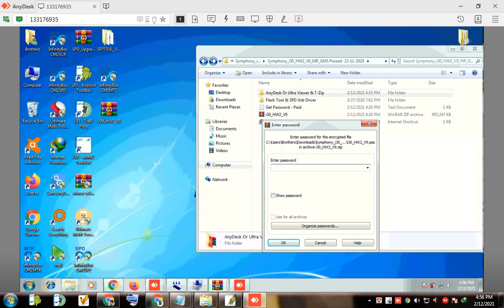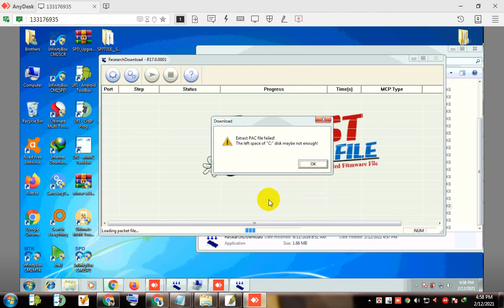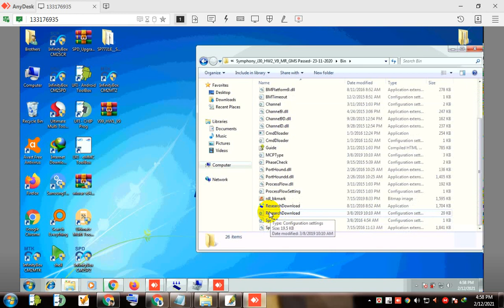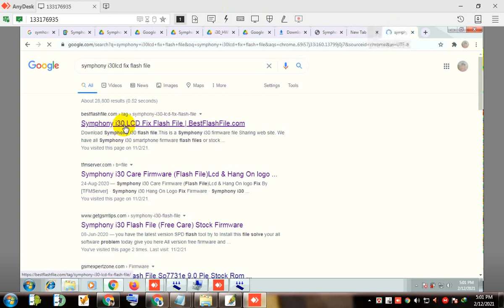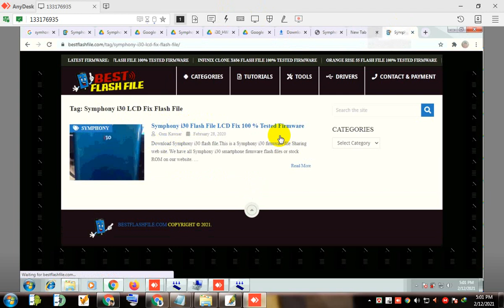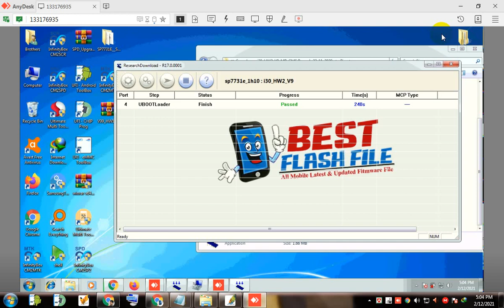Symphony i30 LCD Fix Flash File Firmware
Hello GSM friends This is a firmware file Sharing channel. We have all  smartphone firmware flash files or stock ROM on our channel.Mobile phone any problem solve tips video upload the channel.

Label: Best Flash File

Why do you need Symphony i30 firmware file ?
Firmware or Flash file updates are usually a good thing! Most of them bring important security patches and bug fixes to your smartphone.Flash File in Android is just like Operating system in PC which manages hardware & Software services for the Phone. Flash file are usually refereed as Stock ROM, Firmware or flash files.
Why you should use Symphony i30 Stock rom or firmware.
If your phone having those problems (Hang Logo , phone Dead,IMEI Null, Unknown Base-band,Showing Storage Full,FRP locked,Problems missing,Fastboot Mode ,Flexible LCD,RAM’s slow performance,Finally your phone hang logo ,Also Unwanted monkey / sexy virus,When the shows Black and White LCD,As can be seen Automatically restart phone,Finally unfortunately App has been stopped,Automatically install the application on phone,While unfortunately app has been stopped android ) these problems will be solved.

📱 Symphony i30 Firmware Flash File Details 📱

Model Brand : Symphony i30
Model Name : i30
Rom Version : Android 8.1 Oreo
Rom Size : 952MB
Device CPU Or Chipset : SPD Spreadtrum
Rom Type : Customer Care File
Flash Tool Needed : Spreadtrum SPD research-download tool  🔨
Drivers : Spreadtrum SPD USB Drivers 📤
Firmware File Extension : Rar format
Uploaded : Google Drive
File Status : Only Paid Service
Symphony i30 Flash File LCD Fix 100 % Tested Firmware 3

How do you download Symphony i30 firmware file and Flash Tool ?

You can download the flash file of any smartphone directly from bestflashfile.com websites. which provides almost rom firmware for every phone.Every files have a Google drive. Just click  the download link which  is given below. The file will be downloaded only when you touch it. Download Symphony i30 Flash file from with 100% download speed from google drive.the flash file with SP Flash Tool .

LCD FIX 100%

Symphony i30 frp remove file & tool 9MB

Download Symphony i30 Firmware file,Symphony i30 Flash File,Symphony i30 Firmware File,Symphony i30 Stock ROM

This Firmware Flash file or Stock ROM Unlock :Pattern lock,Password Lock,Screen Lock,Pin Lock,Privacy Lock,google account bypass remove,FRP Remove.Google Account Lock Unlock, FRP bypass tool download.Symphony i30 Flash firmware file Without BOX Tool Free Download.

only using tool,it does not take any box to use.Next time ,there is no extra money to pay for this tool.

What kind of file is the Symphony i30?
Symphony i30 100% working and tested firmware available here the web site.Each of OUR files is tested and then shared.There is no better website than to download 100% good file. If the files are useful to you you can bookmark this website to your browser.
Do you need a Password for Symphony i30 firmware or flash file?
You Need a password to Install and Use firmware or flash file. Of course you have to pay money,
then you can use it properly.
Is it worth buying Symphony i30 firmware or flash file ?
if it does come with the Firmware you buy you’ll be able properly at a cost. The first thing to consider is the price. Unlocking through firmware or flash file directly will cost 6$ , It is a small investment.

Important Notes !☠
Back Up Your Data: You should always backup your data before you begin flashing new firmware ROM Flash files to your Android smartphone Mobile or tablet. All of your pictures, music, videos, documents, etc. should be still on your device after you have updated the Firmware ROM Stock, but you may need to restore the contacts and applications from a backup.
How To Flash your Symphony i30 device using Research-DownloadTool?
Instruction
Step 1: Download Symphony i30 firmware to your computer.
Step 2: Extract Symphony i30 file on your computer’s drive
Step 3: Download the correct USB driver
Step 4: Extract the file
Step 5: Install the USB Driver.
Step 6: Download Research-Download Tool
Step 7: Run Research-Download tool.
Step 8: Load pac files from extracted firmware folder
Step 9: 2. Press and hold ‘Volume-up’ and ‘Volume-down’ keys
Connect your Device using USB Cable.
Step 10:Now Click the start Download / upgrade firmware of Research-Download tool to start flashing.